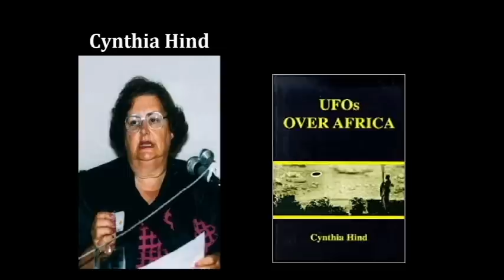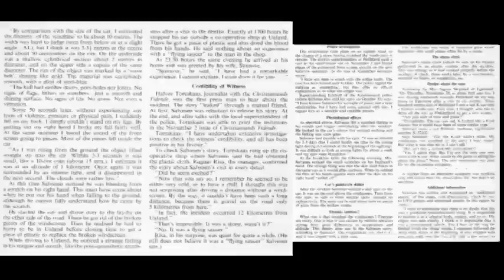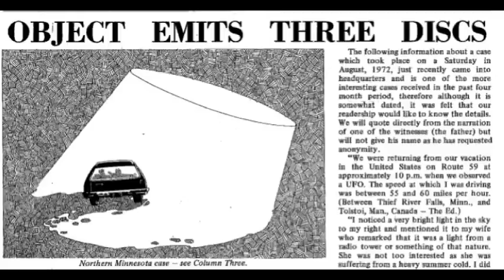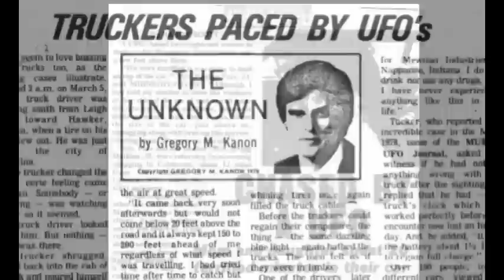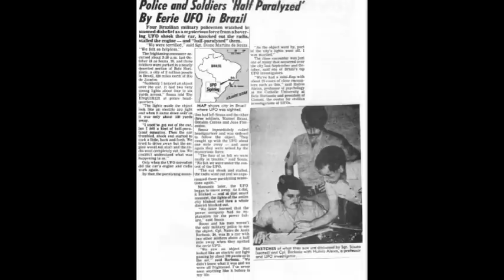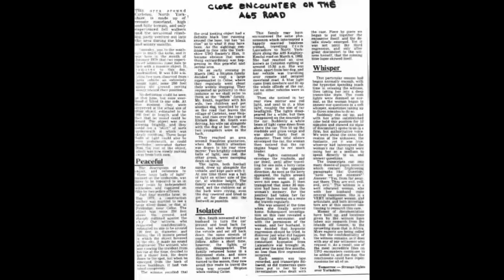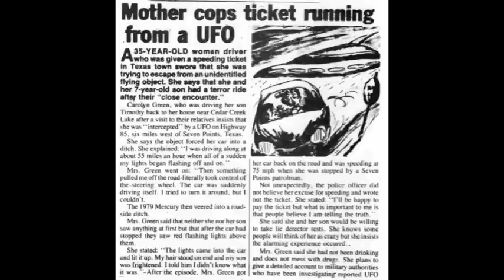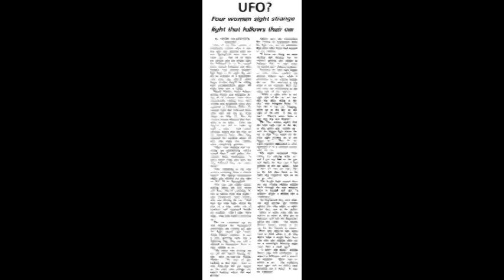UFOS FAST & FURIOUS: UFO-CAR ENCOUNTERS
Imagine you’re driving along a remote highway late at night when you see a glowing object ahead of you right above the road. As you approach, you can see that it’s actually a saucer-shaped craft, a UFO! Suddenly, the UFO swoops down towards your car and starts following you down the highway. It circles around your car, hovering right above it, on either side, coming closer and closer. Your radio becomes filled with static, your headlights dim, and the car engine begins to sputter. Then the UFO takes control of the car!

This may sound incredible, but it happens more often than you might think. In fact, there are hundreds of UFO-car chases on record, coming from all over the world. These are among the most dramatic of UFO encounters. They have been occurring since at least the 1950s up to the present day. For some reason, UFOs love to play cat-and-mouse games with unwary drivers who suddenly find themselves driving fast and furiously to outrun a UFO that chases them down the highway, sometimes for hours!

The question is why? What exactly is it about people driving cars down highways late at night that attracts so many UFOs? This video presents dozens of cases of UFO car chases, from the 1950s onward, and coming from all across the planet. Here are a few of them.

1952: Gene Povey and two others are driving through the remote Storms River Pass in south Africa. Coming around a corner, they see a UFO blocking the road. The UFO zooms toward the car, forcing the driver to swerve to avoid it. The interior of the car lights up as bright as day. The UFO darts off, but little do they know their encounter has only just begun.

1967: A bus-driver is hauling a load of titanium along the A32 Highway near Reading, England. Without warning the engine to his bus dies. He notices a large object hovering above the road ahead of him. He gets the engine started and moves forward when the engine dies again. The object is now much closer. Afterward, the man’s hands and fingers are numb and a persistent toothache disappears.

1970: Reidar Salvesen is driving late at night to Kristiansand, Norway when a UFO approaches and swoops down ahead of him. He stops the car to observe when the craft zooms forward and hovers right over the hood. He falls to the ground, the windshield shatters and the object lifts up. Afterwards, his vision is altered, his mouth and tongue are numb, and the skin on his hands is burned to the point of peeling.

1972: The Hall family is returning to their home in Thief River Falls, MN. Mr. Hall notices a light pacing their car. They use a flashlight to blink at the craft, and it starts blinking back at them! Then, the object zooms towards their car, sending down a beam of light on them. The radio quits, the engine starts coughing, and a powerful heat envelops the witnesses. Mrs. Hall, who had a bad cold, realizes that her cold is gone!

1978: Three truckers are driving along the I-70 near Indianapolis, IN when a brilliant blue-white light shines down from above, causing all three truck engines to sputter. The beam lasts for about five seconds, then disappears. But when one of the trucks calls out on the CB, “Hey, UFO, if you have your ears on, I want to go with you,” the beam of light returns. The incident is witnessed by more than 100 people!

1981: Linda Brown and two others are driving along the I-93 near Meredith, NH when they notice a UFO pacing their car. Scared, they exit the freeway and drive to a gas-station. The UFO follows and drops down to 100 feet right over the station, where it hovers in place. After ten minutes, Linda drives away, and the UFO continues to follow them.

1982: Frances Collins and Maggie Yeend are driving late at night along the remote South Coast Highway in Australia. Suddenly an object drops down from the sky right in front of their car and zooms towards them in a collision course. For the next hour, the object follows them down the highway, scaring the daylight out of them.

1984: Carolyn Green and her son Timothy are driving along Highway 85 in Seven Points, TX when a UFO appears overhead and begins to wreak havoc with their car. The lights of their car begin flashing on and off by themselves and the UFO appears to take control of the car, which is now driving by itself.

1985: Ezio Zuliani, his wife and son notice a strange light following their car as they travel to their home in Bergamo, Italy. The object follows them for three hours, getting closer and closer. When they pull into a gas station, the object drops down and hovers right above them, in full view of several witnesses. When they leave the station, the object still follows them!

These are just a small sampling of the many cases of UFO-car chases. It appears that the UFO occupants are intentionally chasing cars down highways to announce their presence and let people know they are real! It’s certainly an experience that the witnesses will never forget!